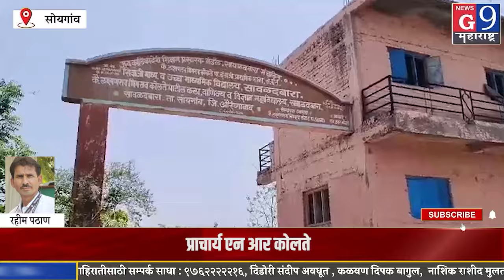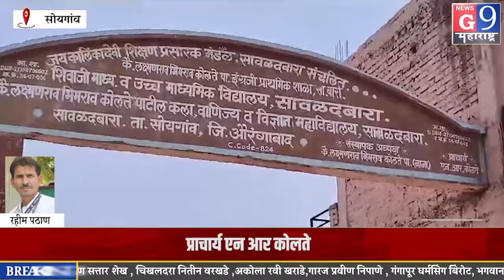सोयगांव - शिवाजी विद्यालयाची यशाची परंपरा कायम मुलींनी मारली बाजी..